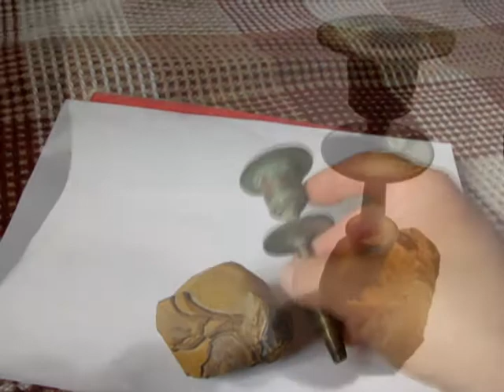Старинный подсвечник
В ваших руках старинный подсвечник без подставки? Вы не знаете как его реставрировать? А и не заморачивайтесь - возьмите кусок породы из района находки и включите  немного фантазии...